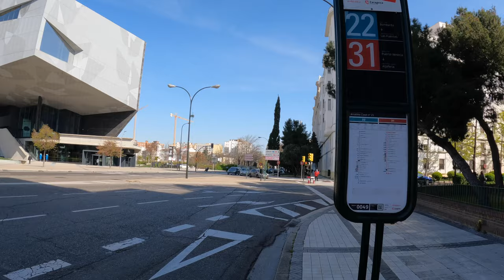Walking in Zaragoza (Spain)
Zaragoza is the capital of northeastern Spain's Aragon region. Overlooking the Ebro River in the city center is baroque Nuestra Señora del Pilar basilica, a famous pilgrimage site with a shrine to the Virgin Mary and multiple domes. Mudéjar-style landmarks, combining Islamic and Gothic architecture, include the Aljafería, an 11th-century Moorish palace, and the Cathedral of the Savior, begun in the 12th century